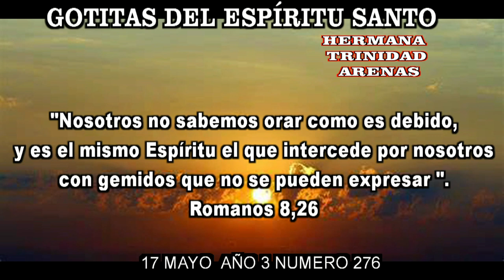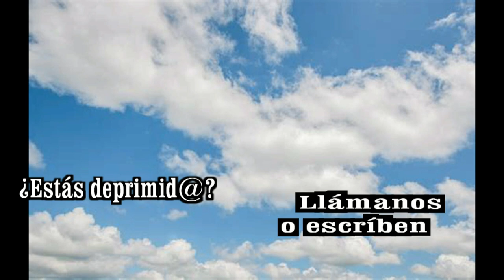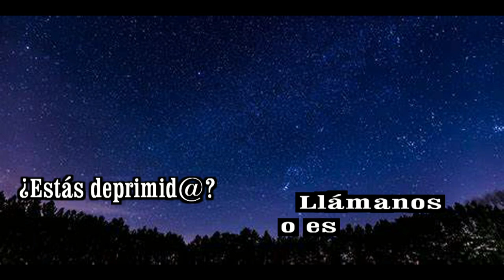GOTITAS DEL ESPIRITU SANTO AÑO 3 NUMERO 276 17 mayo